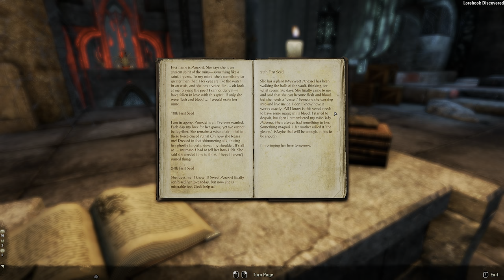ESOSeries // Bangkorai Side Quests // Nilata Ruins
A Daedra has taken over Nilata Ruins. Having possessed a farmer's wife, the Daedra is luring travelers into her lair—likely to their doom.

Something has been luring Imperial soldiers into the ruins. Many have been captured by the giant spiders lurking there.